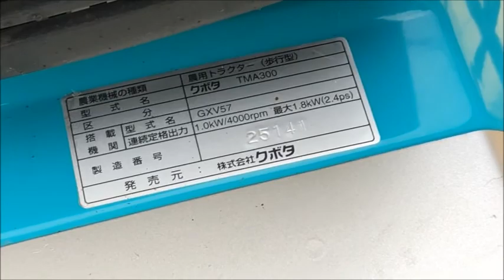クボタ 2.4馬力 エンジン 耕運機 Midy TMA300 使ってみました